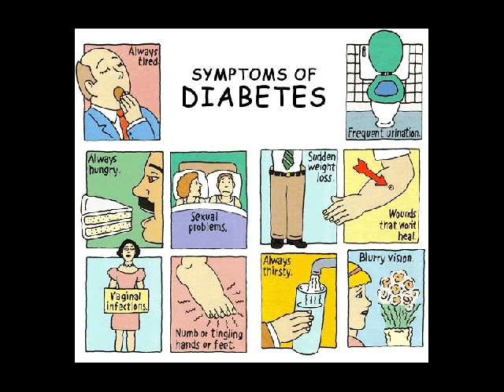tips mengobati diabetes